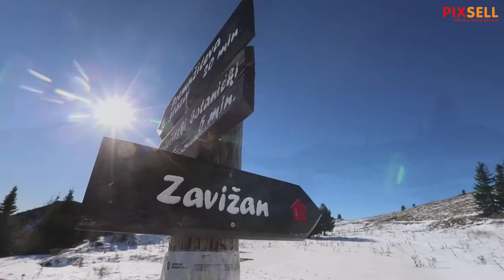Prvi ovosezonski snijeg zabjelio je padine Nacionalnog parka sjeverni Velebit | PIXSELL PLUS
Kasna jesen i prvi ovosezonski snijeg zabjelio je padine Nacionalnog parka sjeverni Velebit. Meteorološka stanica na Zavižanu okupana je toplim suncem, a s vrhova Velebita pruža se prekrasan pogled na sjeverojadranske otoke i Liku.